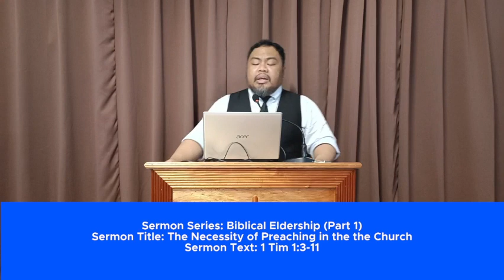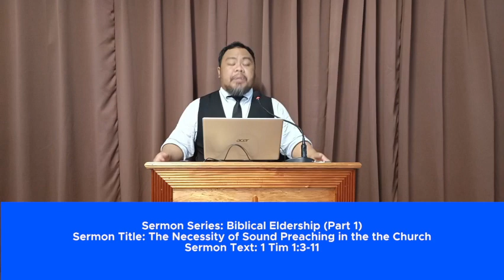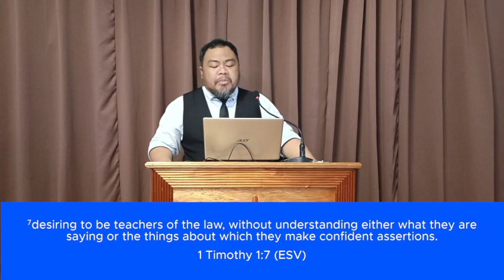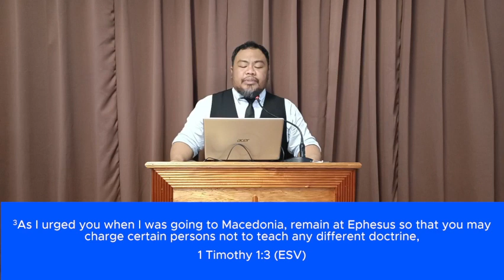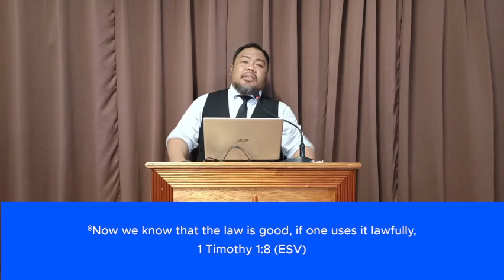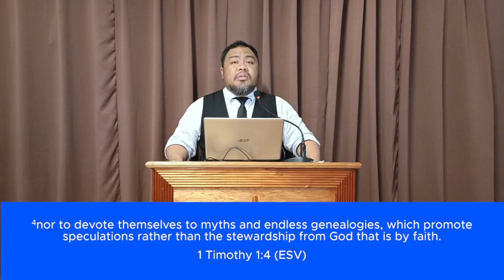Sermon Title: The Necessity of Sound Preaching in the Church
Public Worship 10/24/22
Sermon Series: Biblical Eldership
Sermon Text: 1 Timothy 1:3-11
Preacher: Bro. Angelo Cantuba